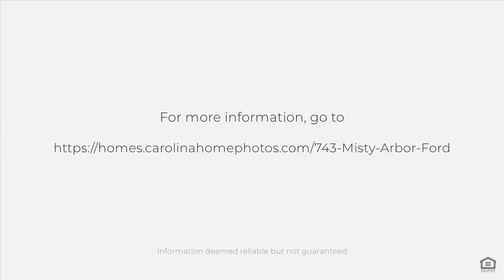743 Misty Arbor Ford, clover, SC